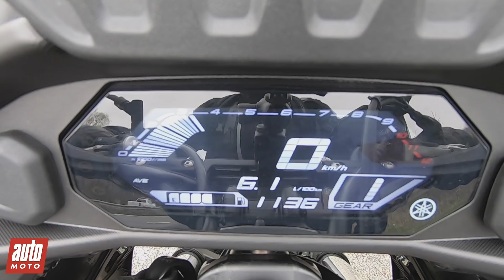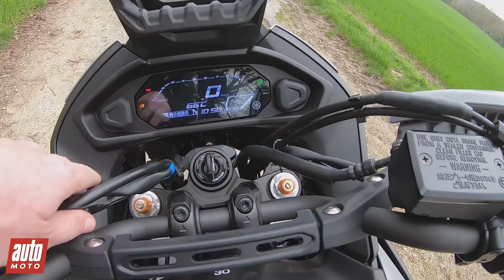2020 Yamaha Tracer 700 Essai POV Auto-Moto.com